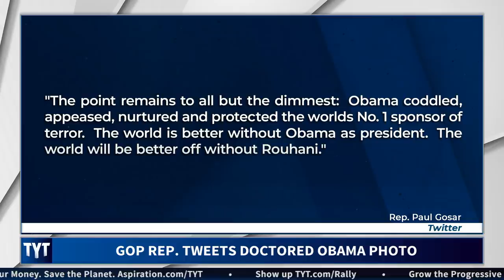Congressman EMBARRASSES Himself with Faked Photo Tweet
Thank you for supporting TYT! Start the new year right while giving back and making the world a better place in 2020

Paul Gosar is being an idiot on Twitter. Ana Kasparian and John Iadarola, hosts of The Young Turks, break it down. MORE TYT

"Republican Rep. Paul Gosar of Arizona tweeted out a doctored photo showing former President Barack Obama shaking hands with Iranian President Hassan Rouhani.

"The world is a better place without these guys in power," Gosar tweeted."